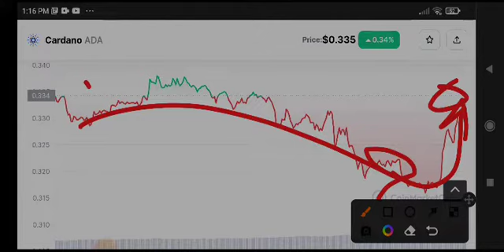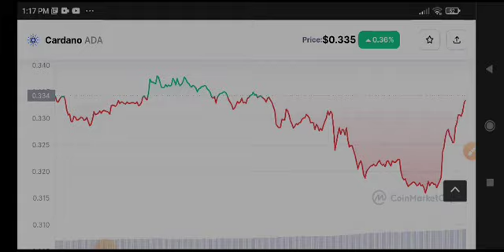Cardano Big News Today! ADA Price Prediction